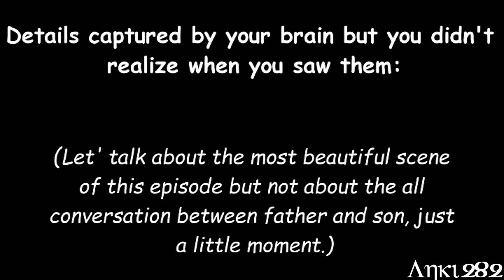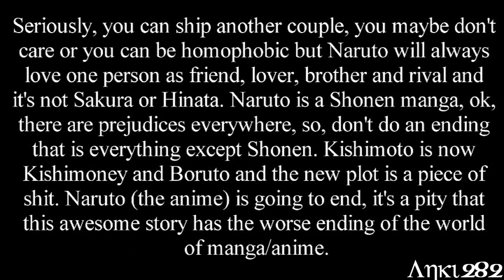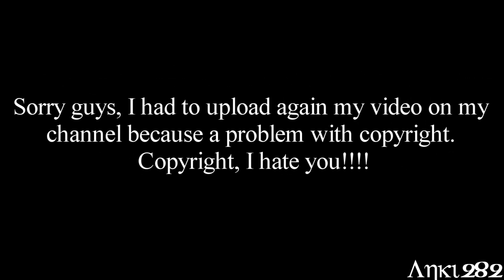Naruto - Crack 14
This is my Fourteenth video crack! with Naruto & Naruto Shippuden!!!